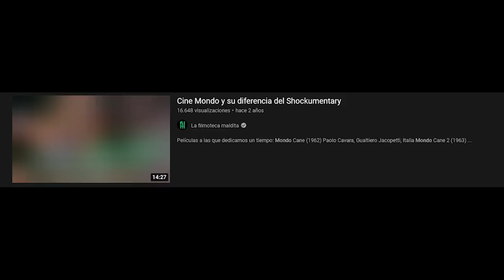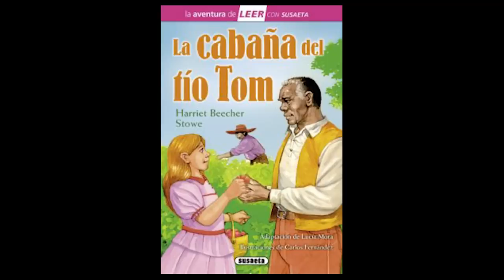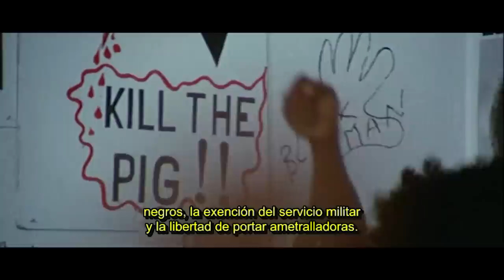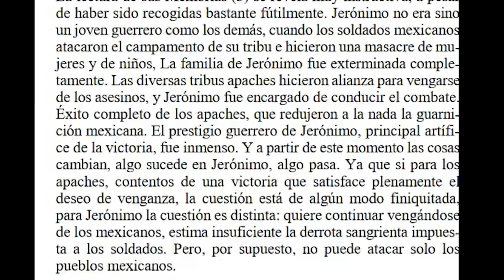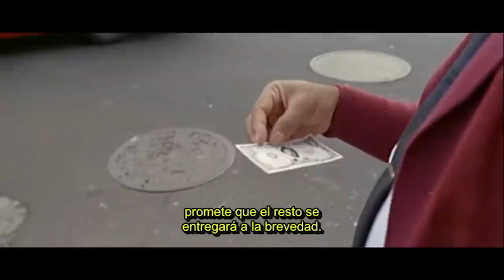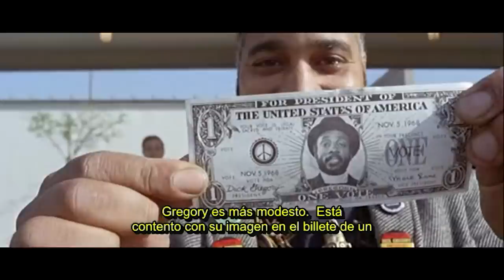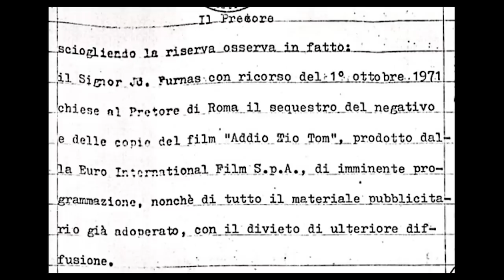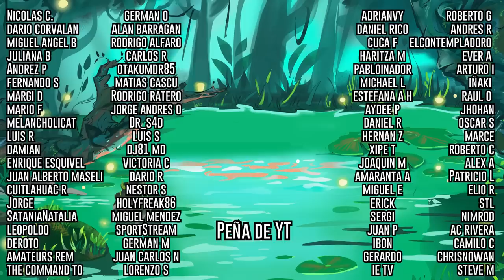Adios tio Tom - Los esclavos del siglo XVIII